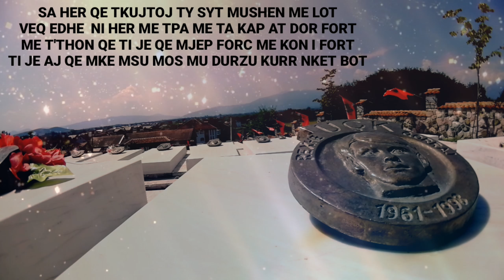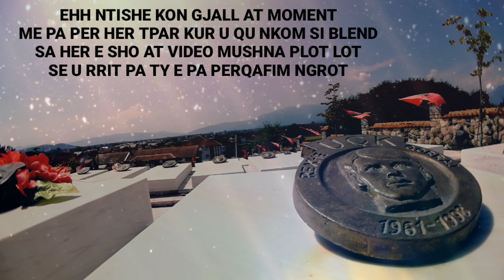Ylber Qorraj - Rexhë (official lyrics) 2018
Këng kushtuar babait tim Rexhë Qorraj.